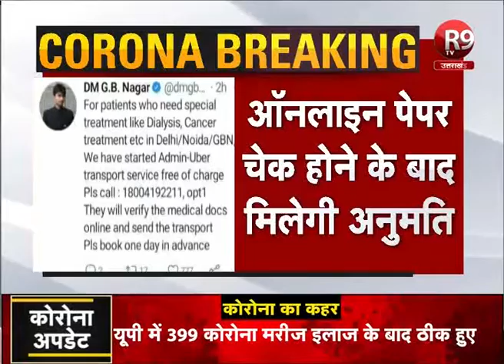गौतमबुद्धनगर DM - गंभीर बीमारियों के मरीजों को मिलेगी फ्री एंबुलेंस सेवा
गौतमबुद्धनगर के डीएम सुहास एलवाई का ट्वीट
गौतमबुद्धनगर में मिलेगी प्रशासन और उबर की फ्री एंबुलेंस सेवा
गंभीर बीमारियों के मरीजों को मिलेगी फ्री एंबुलेंस सेवा
एक दिन पहले करनी होगी 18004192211 नंबर पर कॉल
ऑनलाइन पेपर चेक होने के बाद मिलेगी अनुमति